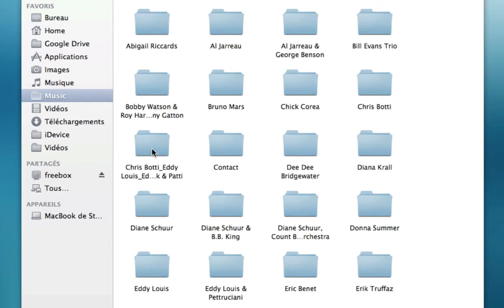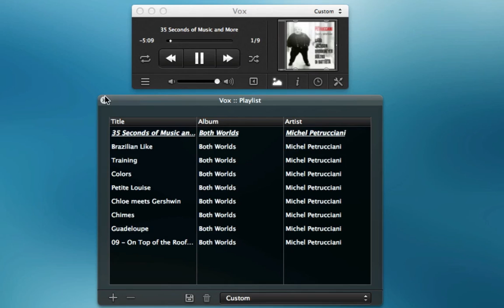Vox Mac OS X